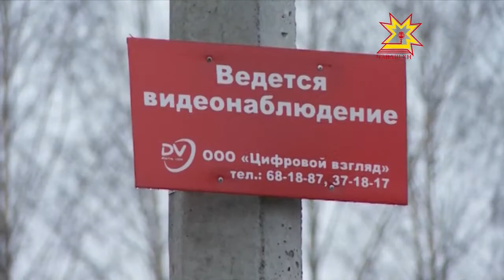Хулари картишсенче видеоаппаратура вырнаçтарĕç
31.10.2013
Шупашкарти çуртсен картишĕсенче те каç кÿлĕм çÿреме хăрушă  пулмĕ. Видеокамера  вырнаçтарса лару-тăрăва полици ĕçченĕсем  сăнаса тăрĕç.